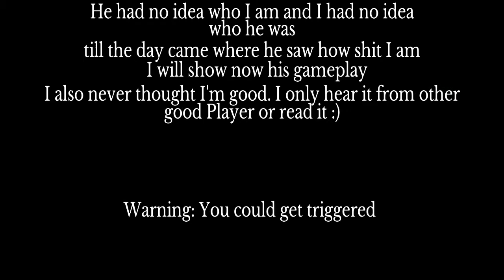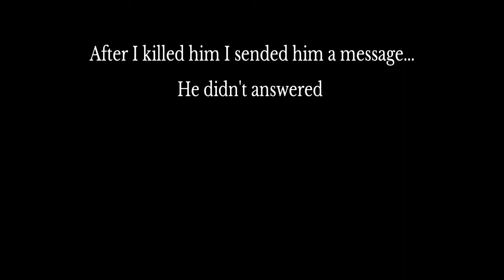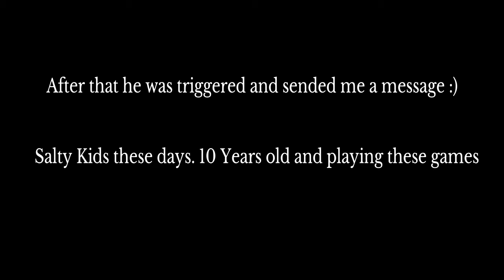ESO | Salty NB against DK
I'm not trying to expose someone. I just want to show you the Community in ESO.